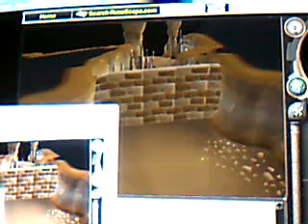lesser bashing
its lesser fun than greaters but yeah